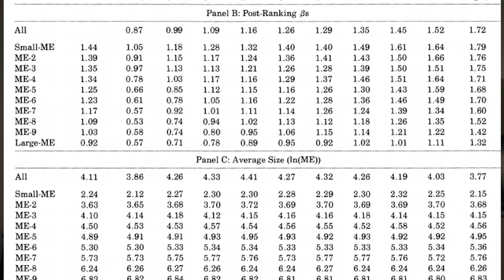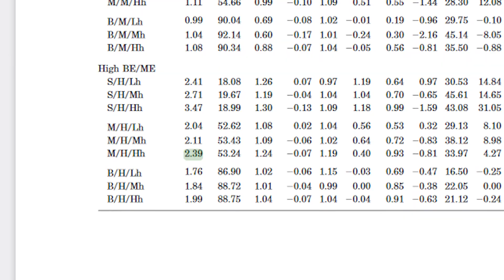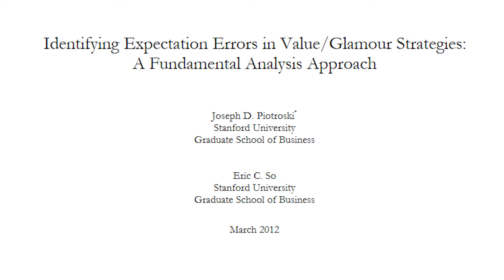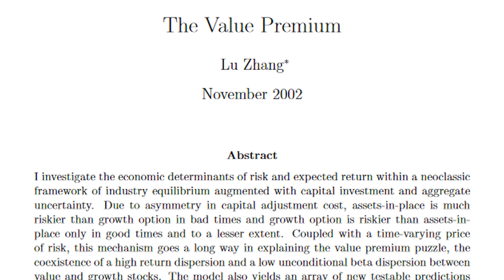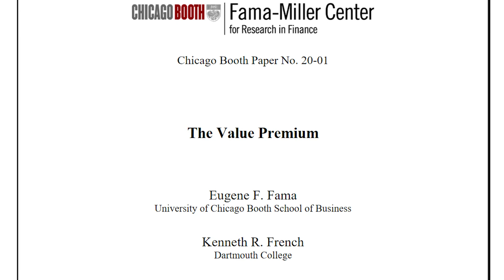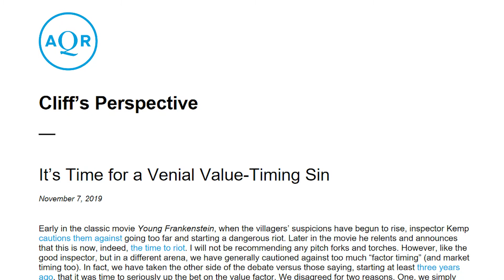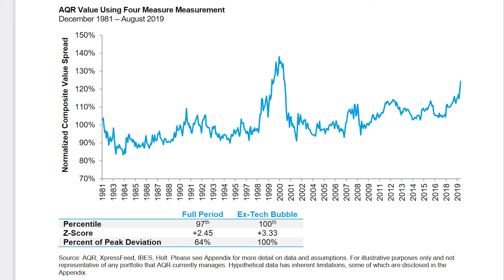Neuste Studien zum VALUE INVESTING analysiert - Lohnt Value Investing noch?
Value ist tot - Lang lebe Value! Das Investieren in Value Aktien rentiert sich seit vielen Jahren nicht mehr. In meinem Small Cap Value Video habe ich noch den wissenschaftlichen Sinn zum Investieren in Value Aktien erklärt. Die letzten 10 Jahre zeigen aber, dass Value Aktien nicht mehr das sind, was sie einmal waren. Haben sich also Fama und French mit ihrem Paper anfang der 90er geirrt? Diese Frage haben sie sich auch gestellt und brachten 2020 ihr Paper "The Value Premium" raus. Sie gehen darauf ein, ob die Valueprämie durch ihre Enthüllung verschwunden ist oder nicht. Ein Schüler von Fama und French dagegen sagt, dass jetzt die Zeit für Factor Timing ist. Wir sollen sündigen und unser Portfolio hin zu Value Aktien umschichten. Über das Risiko und die Rendite die mit Value Aktien einhergeht, klären uns die Forscher Nai-Fu Chen und Feng Zhang in ihrer Arbeit "Risk and Return of Value Stocks" Der Vater des Value Investing Benjamin Graham wäre auf jedenfall froh über diese Arbeit. Joseph D. Piotroski und Eric C. So klären uns über den Erwartungsfehler im Bezug auf Value Aktien War die Valueprämie also nur eine Verhaltensprämie? Wurde dieses Verhalten durch die Publikation und Offenlegung durch Fama und French gestoppt? Können Anleger so rational und diszipliniert sein? Es gibt also viele Fragen, die wir in diesem Video beantworten müssen. Ist Value tot? Ist Value Investing tot? Ist die Strategie von Warren Buffett und Benjamin Graham Geschichte und wir können nicht mehr davon profitieren? Welche Aktien soll man jetzt kaufen? Welche Aktien soll man meiden? Werden Growth Aktien Value Aktien in Zukunft dauerhaft schlagen? Welches Ergebnis haben Fama und French durch Boot Strapping Simulationen erhalten?

Ich wünsche dir viel Spass beim Video! Falls es dir gefallen hat, lass gerne einen Kommentar da und Teile das Video mit interessierten Freunden.

Wie wird man mit der Small Cap Value Strategie reich? Hier das Video!

verwendete KAMERA für das Video
das MIKROFON meines Vertrauens!
geniale KAMERA für Zeitlupenaufnahmen!
geniales HANDY für Zeitlupenaufnahmen!
günstiges Allround OBJEKTIV.
ERFRISCHUNG für einen erfolgreichen Doktor!